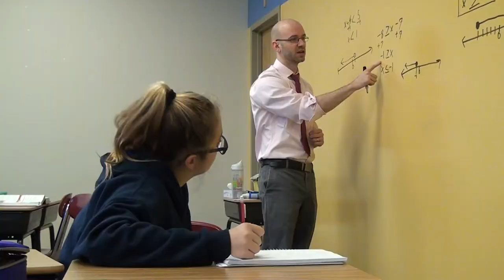Middle School - Day in the Life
Listen to Middle School students discuss their experience at Duchesne Academy of the Sacred Heart, and get a glimpse into daily life as a student.